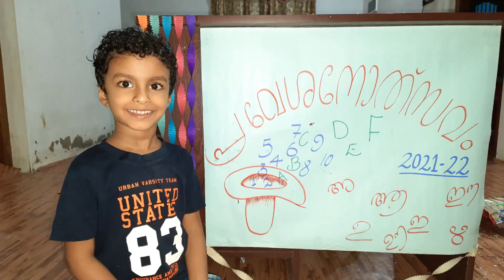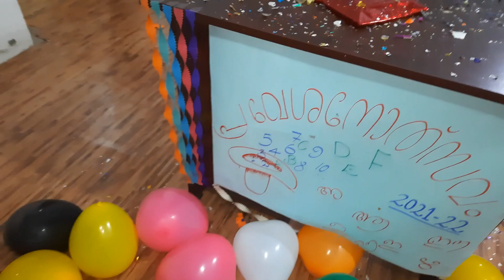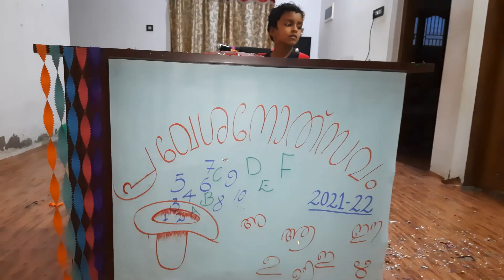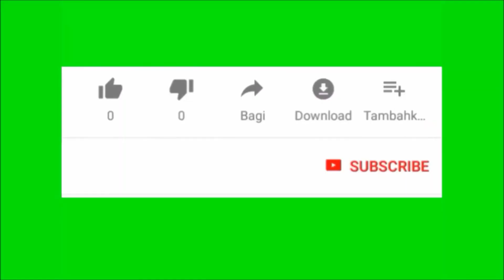Pravesanolsavam 2021പ്രവേശനോത്സവം വീട്ടിൽ തന്നെ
pravesanolsavam at home. കുട്ടികൾക്ക് നഷ്ടപ്പെടുന്ന പ്രവേശനോത്സവത്തിന്റെ മനോഹാരിത.